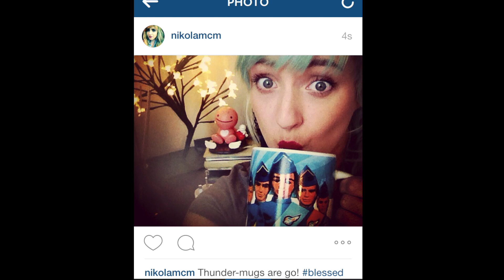Outfits of The Week: Unemployed Edition